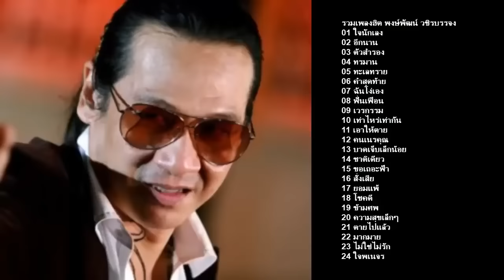รวมเพลง พงษ์พัฒน์ วชิรบรรจง 🎧🎶 เพลงไทย ฮิตติดชาร์ต ฟังเพลงยาวต่อเนื่อง. [Top Music]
**หากชอบเพลงไหนอย่าลืมไปสนับสนุนฟังเพลงต้นฉบับศิลปินนักร้องด้วยนะครับ💓
ขอบคุณเพลงเพราะๆจากศิลปินทุกๆท่านที่มอบบทเพลงเพราะๆและสร้างแรงบันดาลใจให้พวกเรา🙏